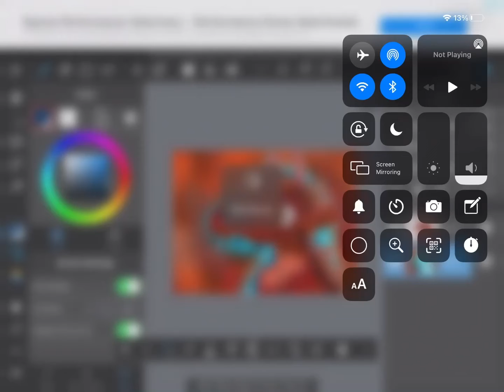Dragon Digital Art | Made with MediBang Paint